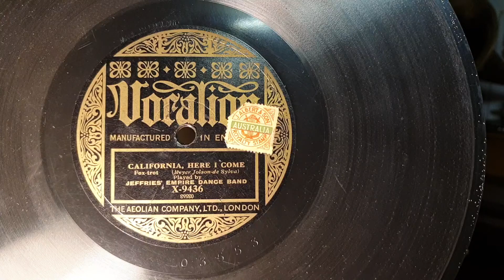California, Here I Come. Jefferies' Empire Dance Band. Vocalion 78rpm. Brass Horn Gramophone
External Brass Horn Gramophone Phonograph